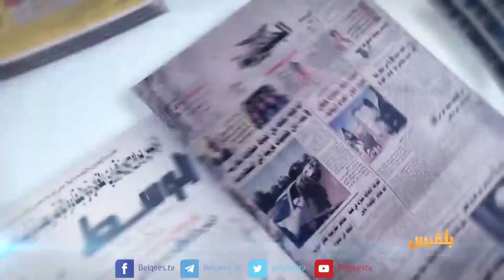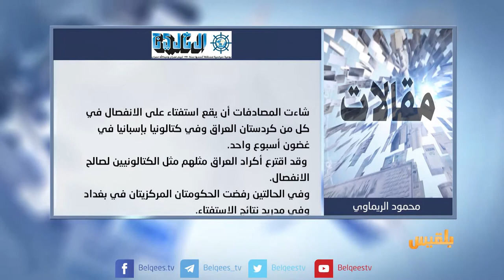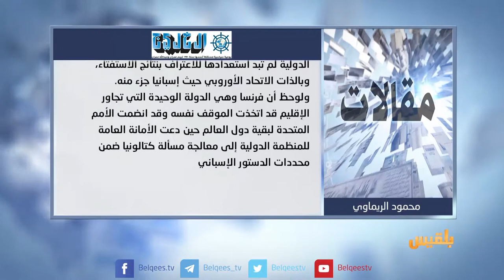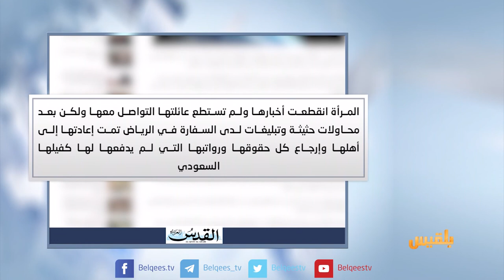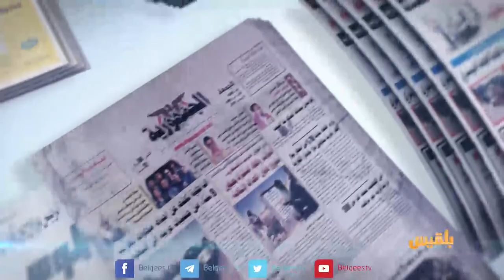كشك الصحافة | 30 - 10 - 2017 | تقديم: سالم باحمران